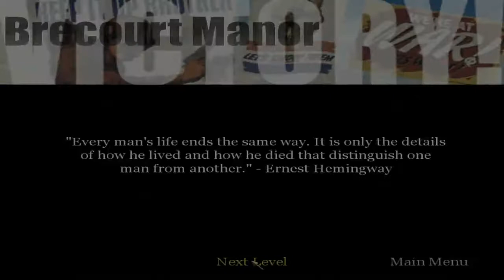Call of Duty 1: After Action Report "Mission Overlord Was A Success"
Call of Duty Clip 1